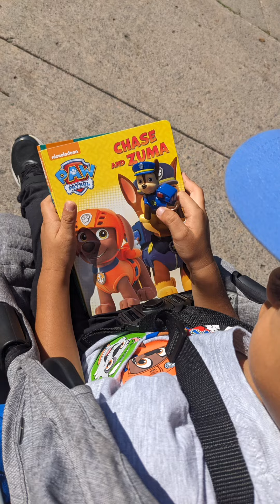Chase is on the Case! 🐶🐾